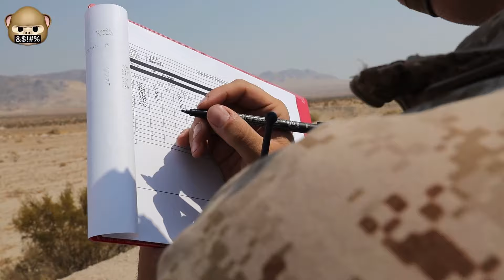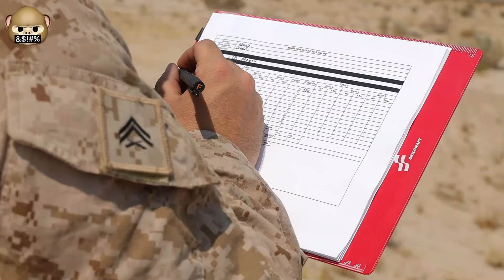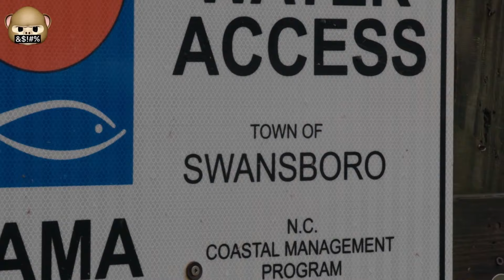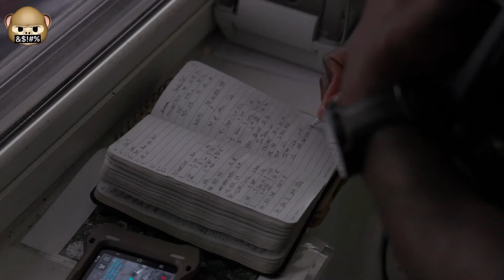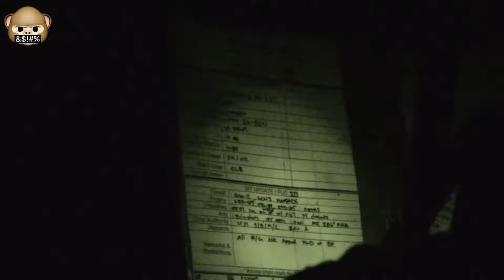US Military War Games - September 2024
US Military War Games for the month of September 2024